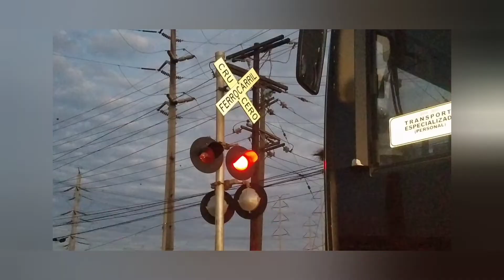Mercantil Monterrey - Sanchez de KCS Kansas City Southern saliendo de monterrey rumbo Nvo Laredo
Mercantil Monterrey - Sanchez

Empreza: KCS Kansas City Southern

Locomotora líder: 4686

Locomotora remolcada: 4106

Modelos: ES44AC y SD70ACe Primera Generación

Silbato: K5LA

Línea B de KCS Kansas City Southern

Me emocioné bastante porque ya tenia mucho tiempo sin ver una ES44AC de KCS